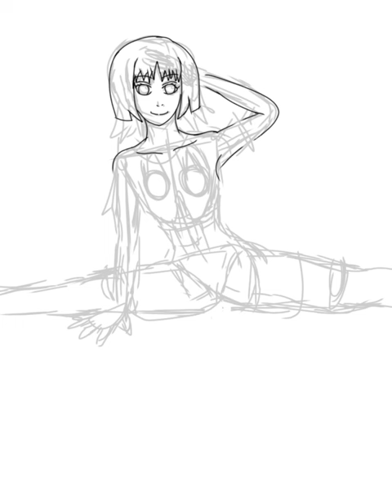Anime anatomy drawing practice. sumire kakei